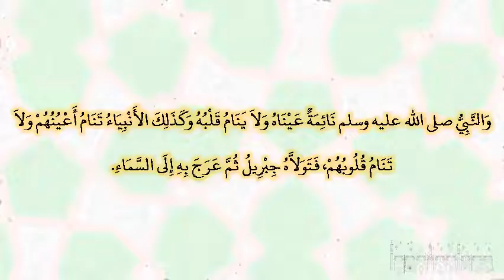صحيح البخارى - كتاب المناقب - 3570 - باب كان النبي صلى الله عليه وسلم تنام عينه ولا ينام قلبه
حدثنا إسماعيل، قال حدثني أخي، عن سليمان، عن شريك بن عبد الله بن أبي نمر، سمعت أنس بن مالك، يحدثنا عن ليلة، أسري بالنبي صلى الله عليه وسلم من مسجد الكعبة جاء ثلاثة نفر قبل أن يوحى إليه، وهو نائم في مسجد الحرام، فقال أولهم أيهم هو فقال أوسطهم هو خيرهم وقال آخرهم خذوا خيرهم‏.‏ فكانت تلك، فلم يرهم حتى جاءوا ليلة أخرى، فيما يرى قلبه، والنبي صلى الله عليه وسلم نائمة عيناه ولا ينام قلبه وكذلك الأنبياء تنام أعينهم ولا تنام قلوبهم، فتولاه جبريل ثم عرج به إلى السماء‏.‏